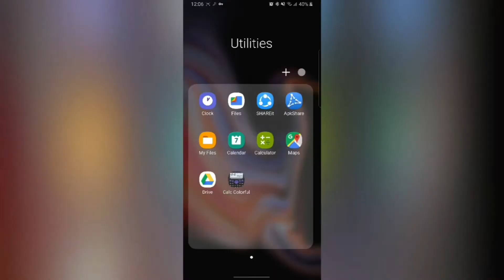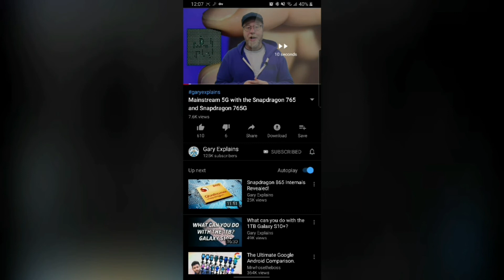Youtube Vanced. Youtube app with no ads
Continuous entertainment . No interruption at all.

Link for MicroG for Google account.

If you have any questions ask me in the comment section below.